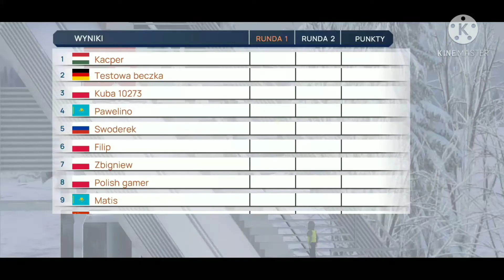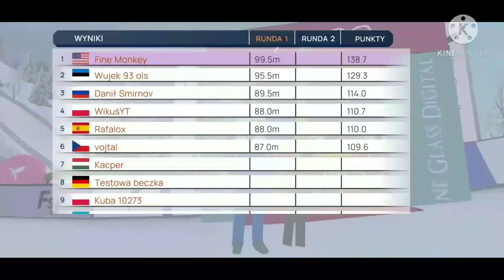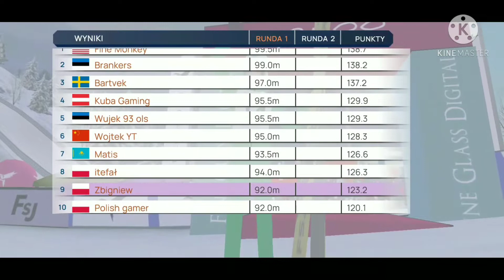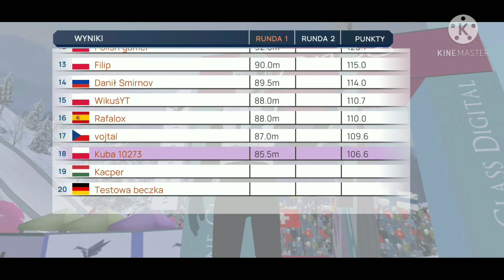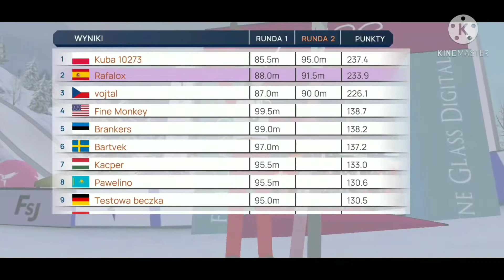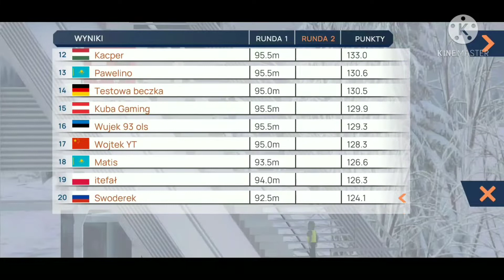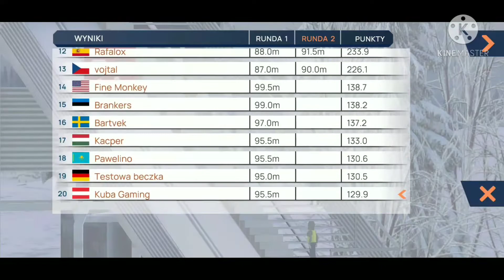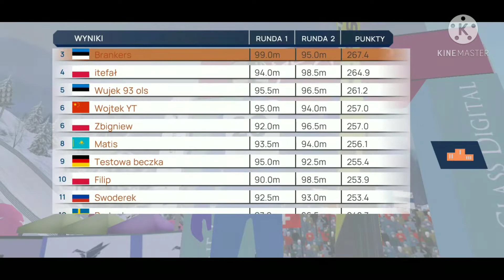Puchar Świata Widzów #3 Rumunia = Rasnov